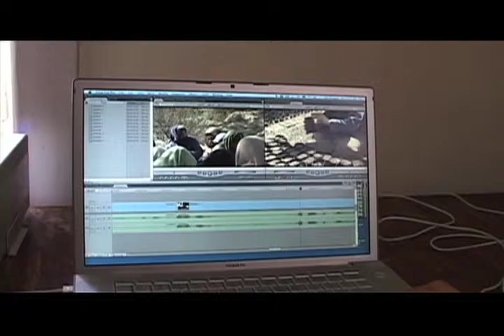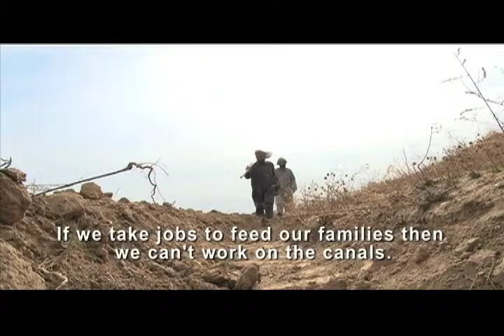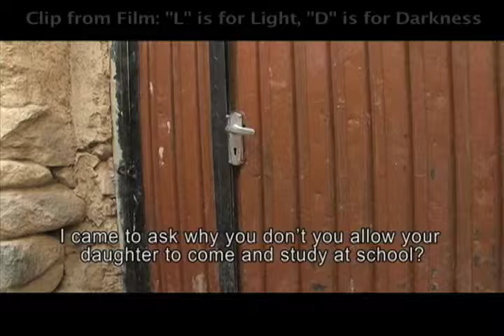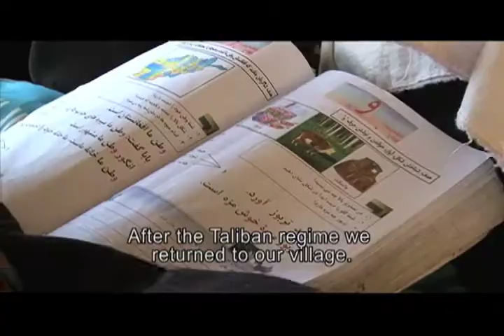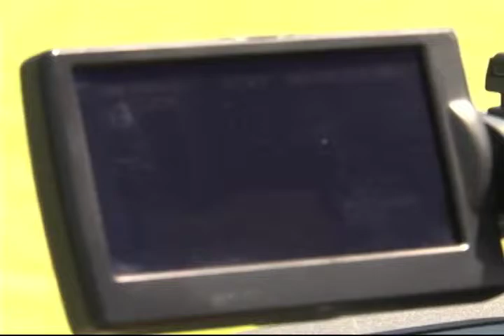Voice of America Report on CSFilm’s Afghan Training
Voice of America produced a special report on the training and production work of Community Supported Film in Afghanistan. Special thanks to Philippa Levenberg for her work on this and to trainee Hasib Asmaty for his participation.